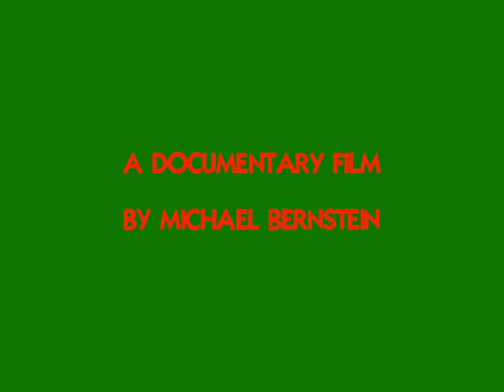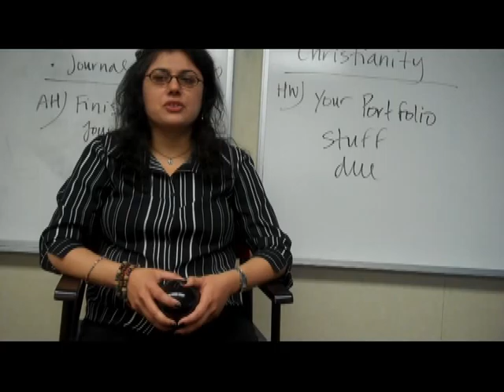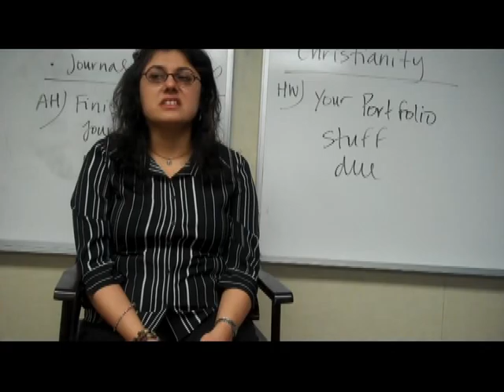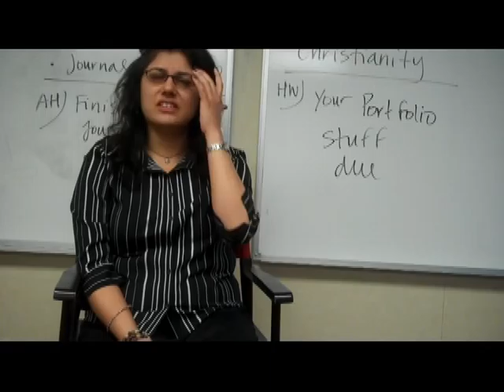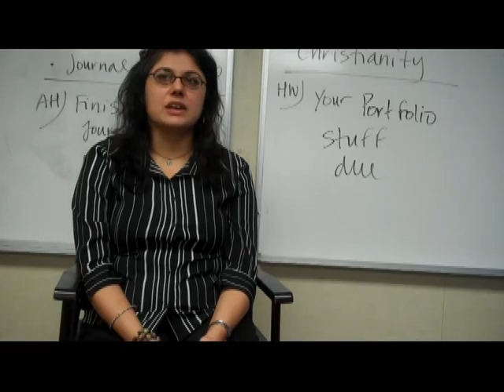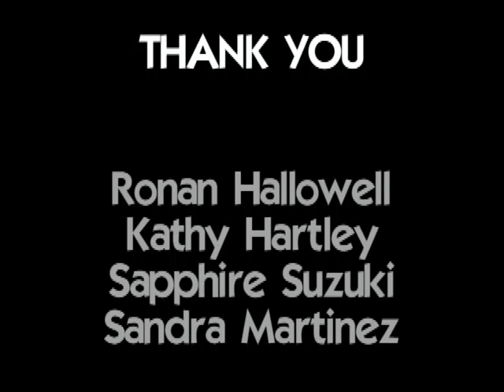He Wants to be a Teacher [or so he thinks]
A "My Hero" film about teachers.
Created by Michael Bernstein
For Media Literacy 2012
At New Roads High School
As part of a Portfolio Assignment
With much thanks to Ronan Hallowell
For the great year!
The Jonathans' for all their help
And to all those interviewed in the film.
All media was created for this film.